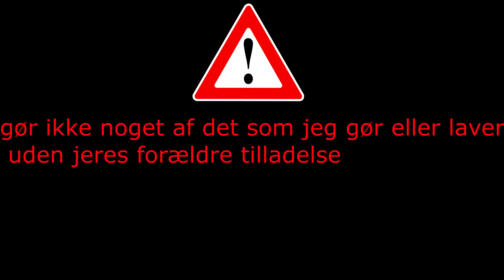laver en softgun pistol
Viser jer hvordan man laver en softgun pistol